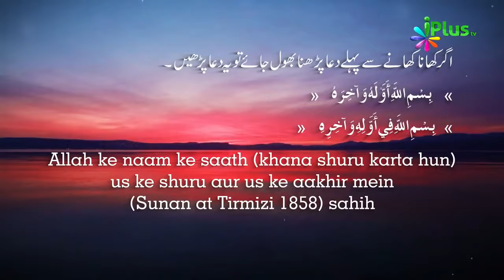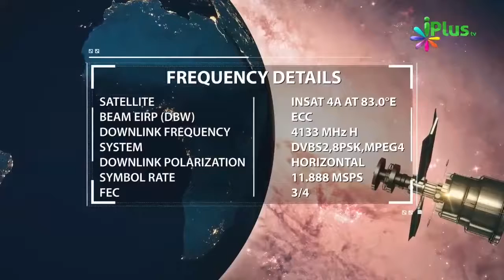Agar Bismillah Bolkar Nahi Khaate to Kya Hota Hai By Zaid Patel